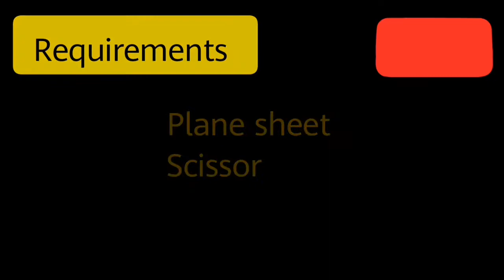Paper art 1/simple vlog